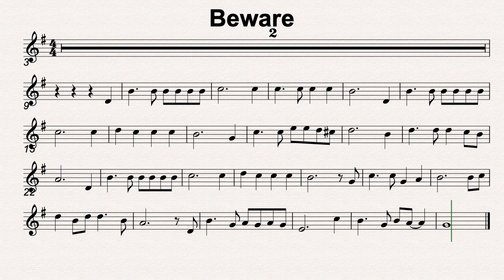G Maj 44 Beware 120bmp